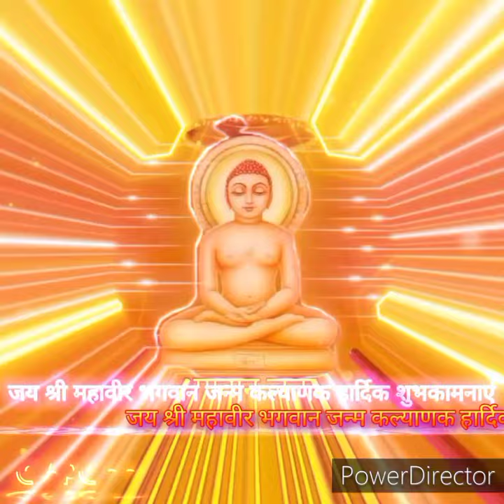जय श्री महावीर भगवान जन्म कल्याणक हार्दिक शुभकामनाएं 2024🌹🙏😍🏳‍🌈🏳‍🌈@Ap@~~